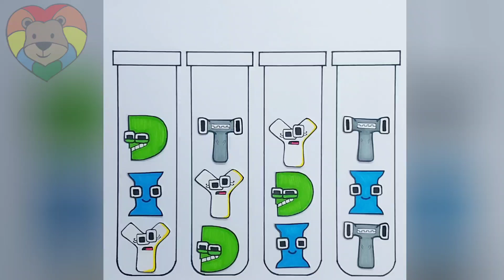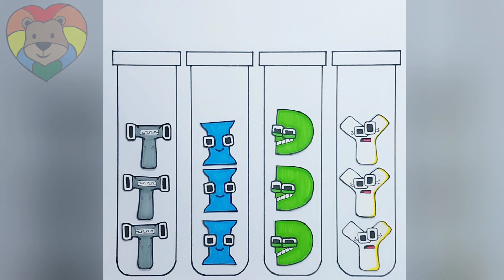Alphabet Game Puzzle Mystery Word